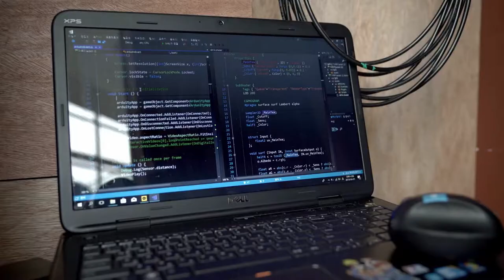Interactive Media Facade I Biotopia.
CLIENT: Suncheon - si  I  AGENCY: interartchannel
Media Facade for space
2019 - SUNCHEON